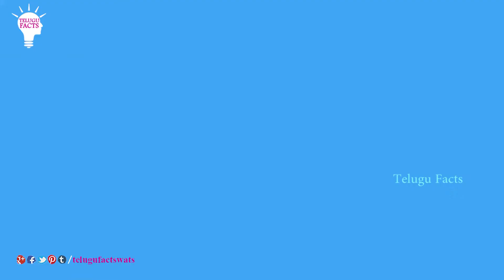ప్రపంచంలోనే అత్యంత ఎతైన మనుష్యులు || Tallest People's in the World || Telugu Facts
The World's Tallest Man Meets World's Smallest / World's TALLEST MAN to have ever lived! / 10 Men You Won't Believe Actually Exist / Telugu Facts